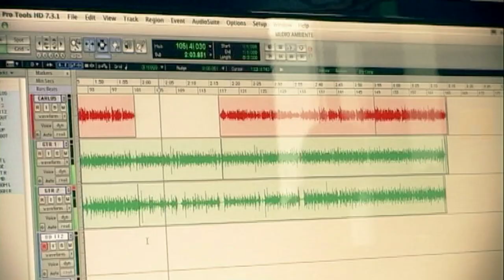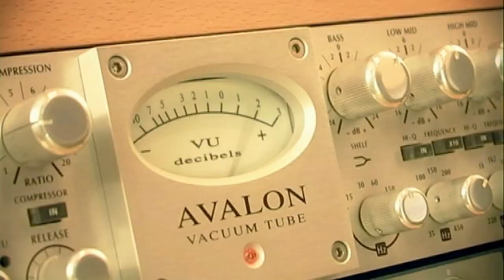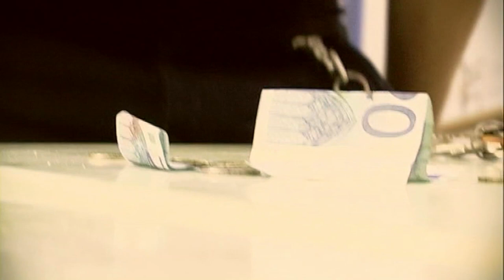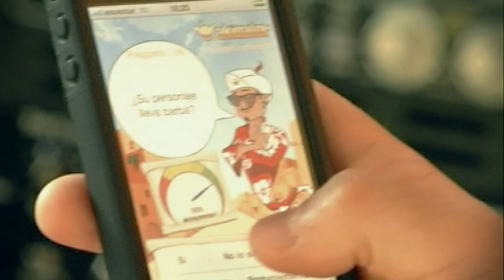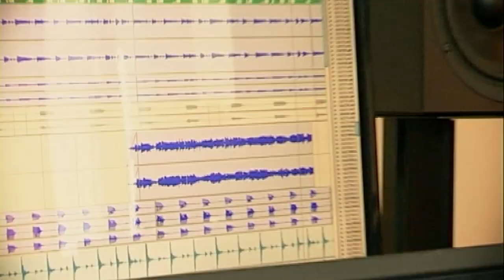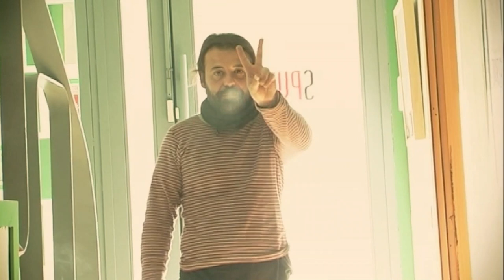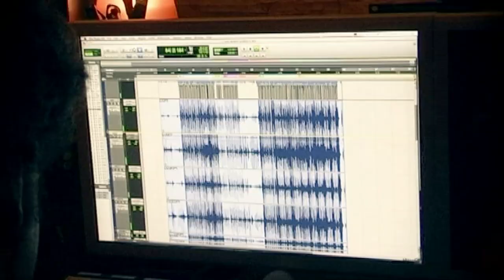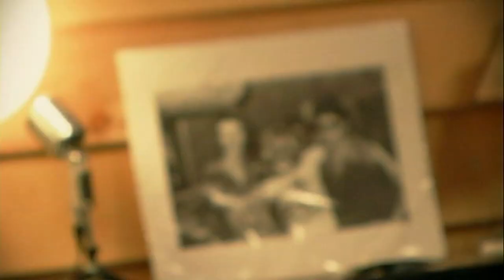Carlos Chaouen - Respirar (Making Off)